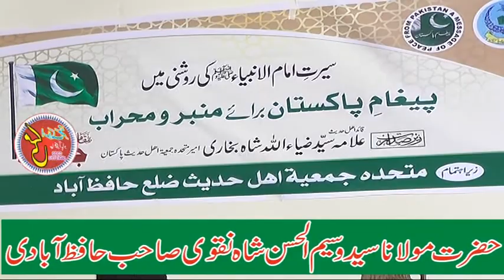Molana Waseem Ul Hassan Shah Naqvi Topic Difaha e Mimbr o Mahrab Jim khana Hafizabad 02,12,2020